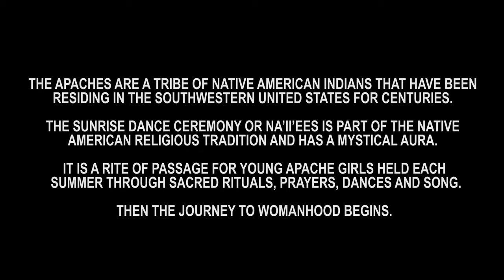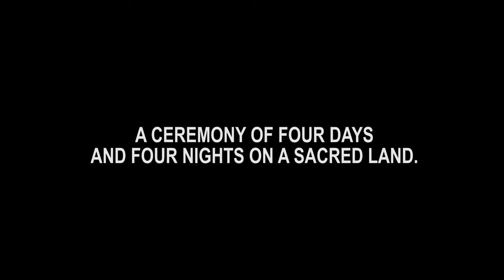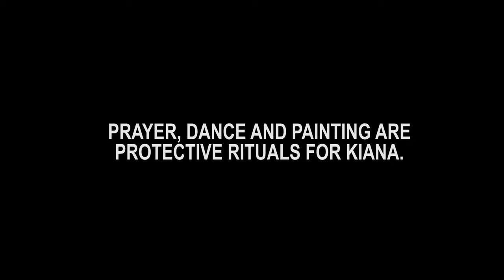BANDE ANNONCE KIANA'S APACHE CEREMONY